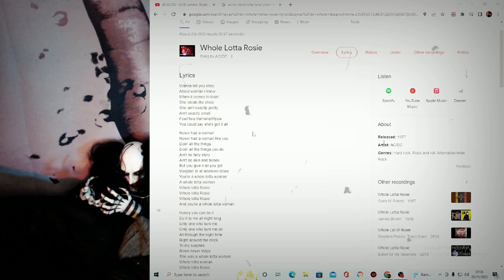AC/DC - Whole Lotta Rosie (Live 1977) - A Dave Does Reaction